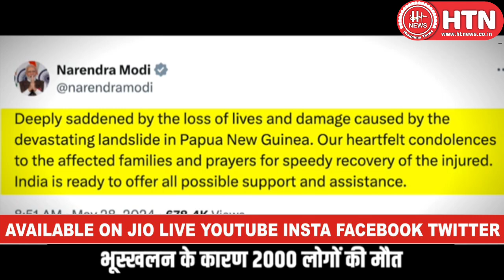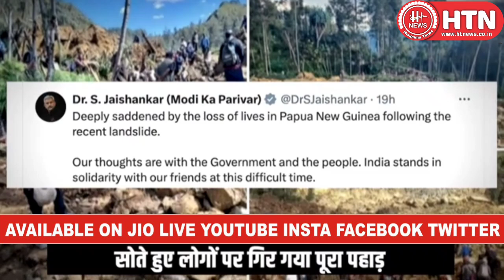Papua New Guinea landslide सो रहे थे लोग तभी गिर गया पूरा पहाड़ 2000 लोगों की दबकर मौत Hungama Times